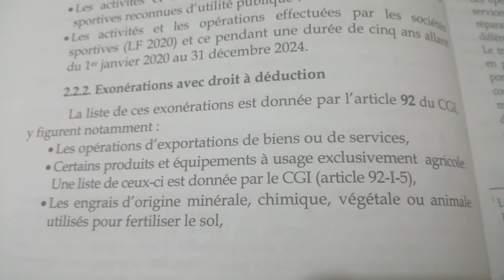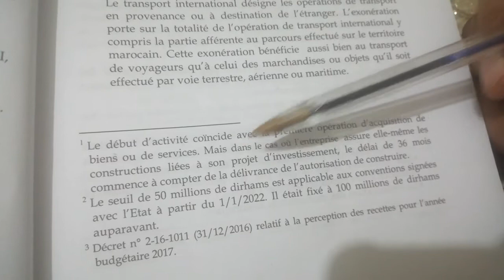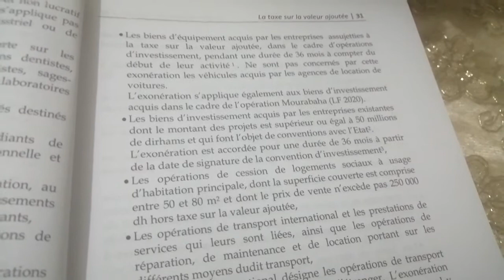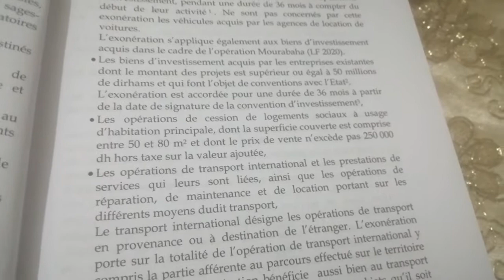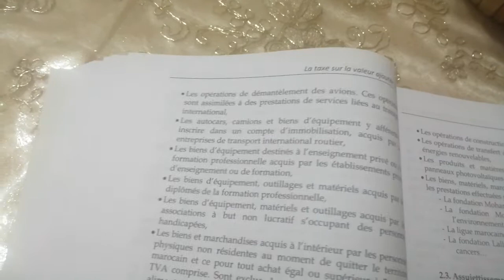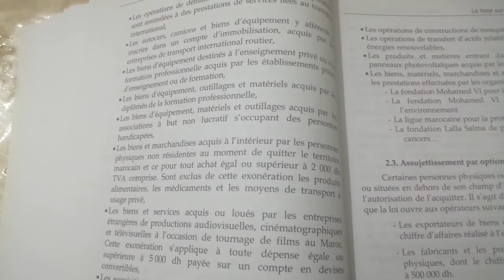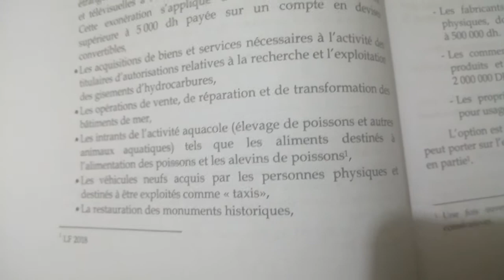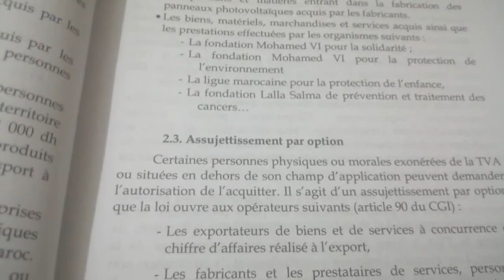la fiscalité S5 (2022)-la taxe sur la valeur ajoutée partie 7